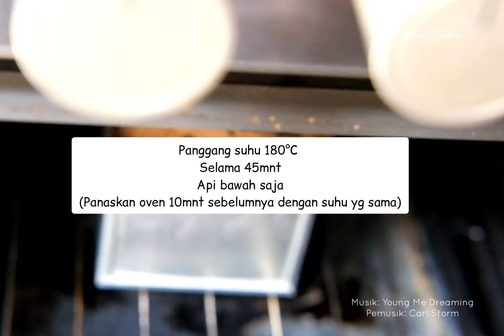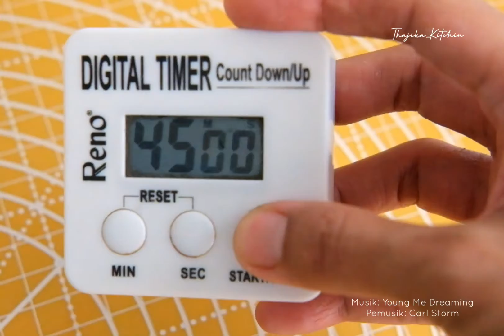whole wheat bread_roti tawar gandum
assalammualaikum.
whole wheat bread/roti tawar gandum. ada yg suka?❤❤❤
kalo roti tawar gandum ini favoritenya my hubby ya. bikin roti ini iseng aja sih sebenernya gegara lihat ada tepung gandum utuh pas belanja ke tbk beli bahan kue. ya udah dicoba aja bikin. biasanya beli jadi aja sih. ternyata bikin ndiri juga gak kalah enak dengan yg beli di toko_pak suami juga bilang lebih enak bikin dirumah daripada beli🥰😘malah bahannya lebih terjamin ok nya ya🥰ya eyahlah...yg pasti homemade itu lebih sehat n yummee..👌❤

roti tawar gandum

220gr air hangat(40°C kurleb/suam suam kuku)
40gr madu
5gr ragi instan
350gr tepung gandum utuh(whole wheat flour)

40gr butter(me_salted butter)
1sdt garam

loyang roti tawar 20x10x10cm
oles margarine tipis semua sisi loyang

tips:
♡uleni adonan sampai kalis elastis wajib windowpane test.20mnt mixerku(sesuaikan mixer masing masing ya)
♡panaskan oven 10mnt sebelum memanggang suhu 180°C
♡pangggang roti selama 45mnt suhu 180°C api bawah saja
♡segera keluarkan roti dr loyang selagi panas
♡potong roti setelah roti benar benar dingin

yuk cuz kita ke dapoer...
semangat💪🥰❤
selamat mencoba🥰❤
semoga bermanfaat❤❤❤